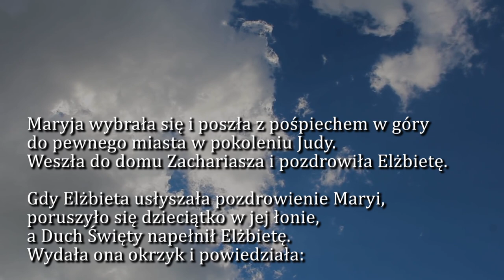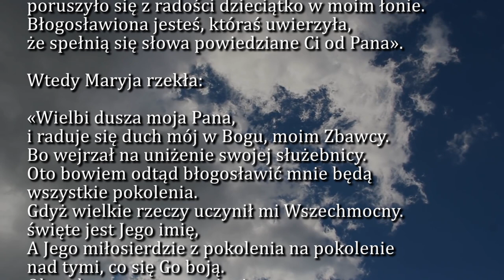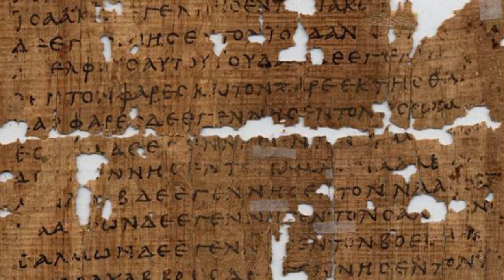Dobra Nowina na dziś | 31 maja - Nawiedzenia NMP